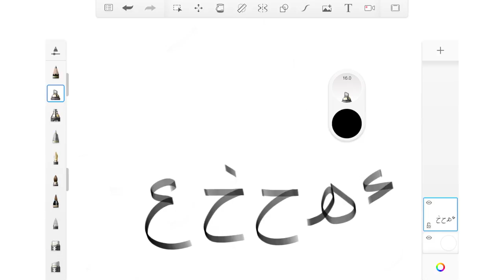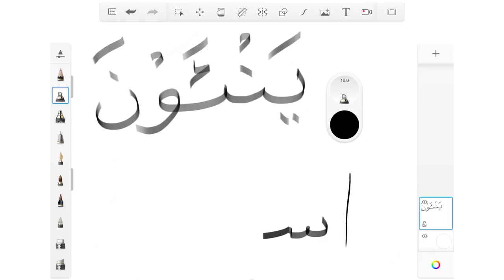Ngaji.my - Pengenalan Hukum Izhar Halqi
Ngaji.my merupakan satu platform yang menghubungkan guru mengaji dan pelajar pelajar yang ingin belajar mengaji daripada asas sehinggalah baik bacaannya, InsyaAllah. Untuk episod kali ini, Ustaz Syafi’e akan menerangkan tentang kaedah bacaan untuk huruf huruf Izhar Halqi yang terdapat dalam hukum Nun Mati dan Tanwin.